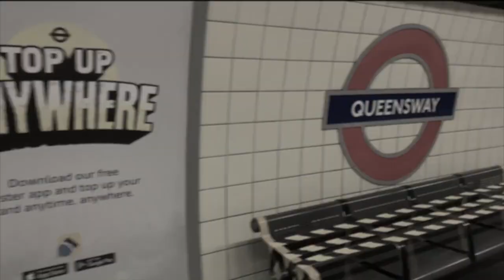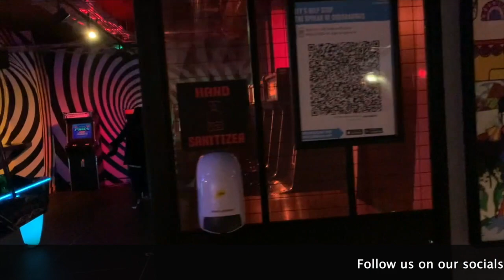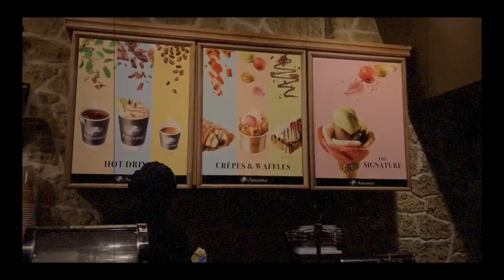LAST NIGHT OUT MONTAGE: WE TRIED TO SKATE, BOWL AND EAT DIRTY BURGERS 😭🤪 | Gin & Tonic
Song: R.O.M - Excuse Me ( I think you're so beautiful )

Gin & tonic
Gin and tonic
Vlogs